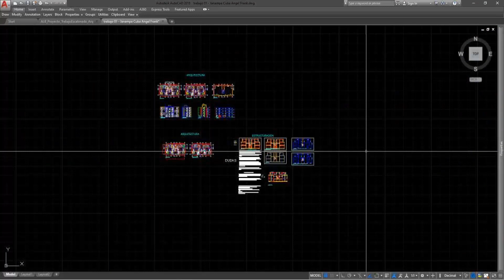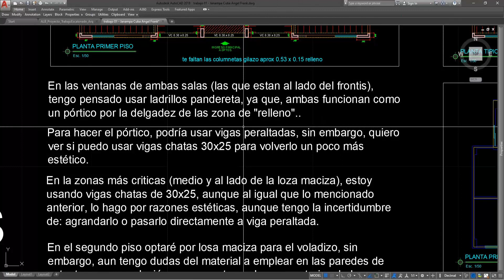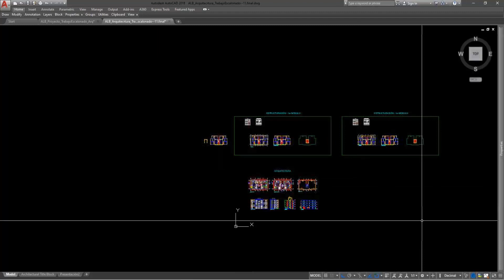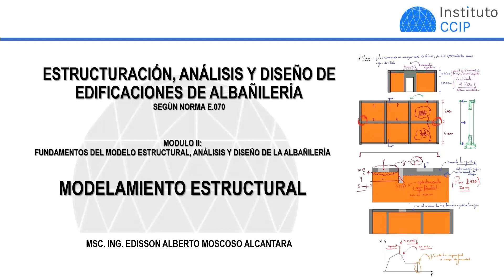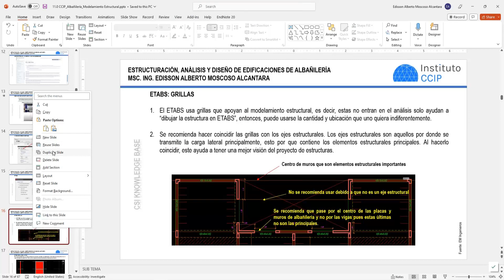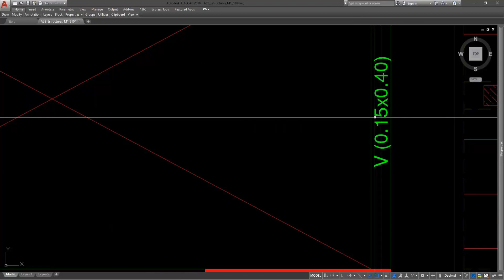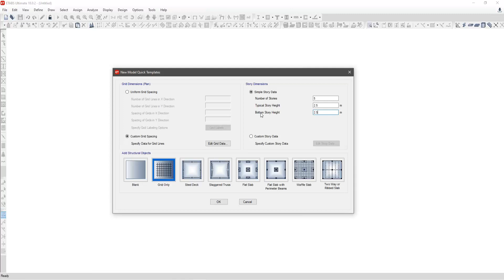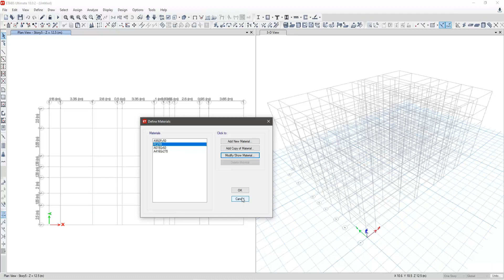Sesión N°03 Mod II - EP Estructuración, Análisis y Diseño de Edificaciones de Albañilería 22-IV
👨‍🏫 Instructor: MSc. Ing. Edisson Moscoso Alcántara.
➡Invitación a la Especialización Profesional en:
ESTRUCTURACIÓN, ANÁLISIS Y DISEÑO DE EDIFICACIONES DE ALBAÑILERÍA
💻MODALIDAD: ONLINE "en vivo", VIRTUAL y a DISTANCIA
🗓 INICIO: 25 de Enero de 2025
⌛DURACIÓN: 3.5 meses
⏰HORARIO: Lunes de 7 pm a 9:30 pm y sábados de 6:30 pm a 9:00 pm
►Contenido:
I: Fundamentos teóricos, procedimiento constructivo y estructuración
II: Fundamentos del modelo estructural, análisis y diseño de la albañilería
III: Diseño de vigas y muros de ca en sistemas de albañilería y Diseño de cimentaciones.
►PROCEDIMIENTO DE INSCRIPCIÓN
2.Depósitos o transferencias: BCP, Interbank, BBVA, Scotiabank, Western union o PayPal.
Pagos por Yape o Plin: 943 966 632
4.Recibirán un correo de confirmación de su Matricula.